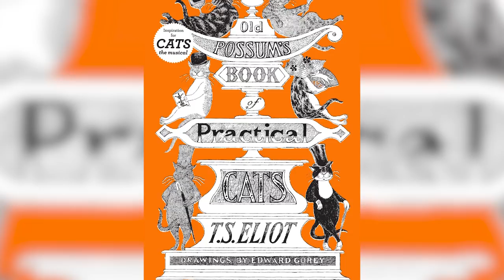Watch This Before You See Cats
The Broadway musical Cats is one of the longest-running and most popular musicals of all time. People have been waiting for years to see a big-budget movie adaptation of the Andrew Lloyd Webber classic. Now that that trailer has finally dropped, most people would probably rather wait another ten years.

The bizarre CGI trailer has horrified more viewers than it has charmed, but there are still plenty of people holding out hope that the movie will be a musical classic nonetheless. If you’re planning to go and see Cats on its opening day, we’ve got everything you need to know before you do.

Christmastime release date | 0:00
The cast | 1:07
"Cat school" | 2:05
Plot breakdown | 2:44
Broadway classic | 3:53
Hamilton-veteran choreographer | 4:56
Oscar-winning director | 5:52
New song | 6:54
No more Broadway | 7:52
Excited cast members | 8:42